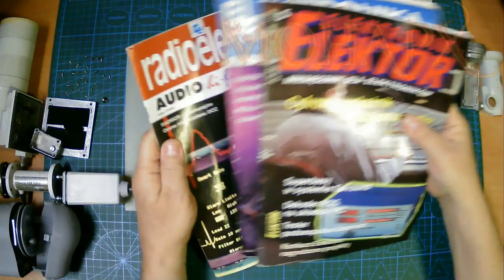🌍Плоская земля 🌍? Нет ничего проще ! Прелюдия. Часть 1/3. 📡 Flat earth.📡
Кроме прочих бед, на человечество наступает коррозия мозга. Со всех ресурсов вам забивают сознание различной дикой нелепостью. Всё делается для того чтобы увести вас от реальности. И это тест на паразитизм.
Если вы диванный скорострел, то ставьте ролик на скорость Х2.